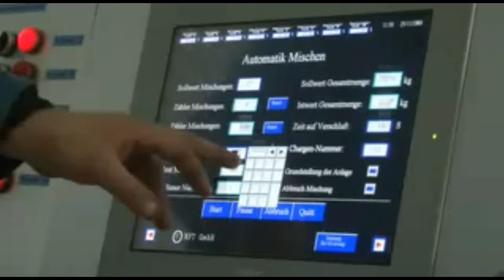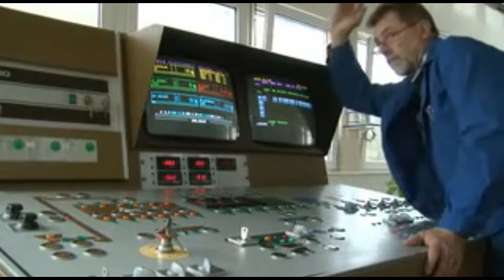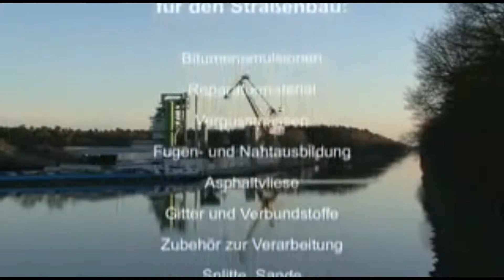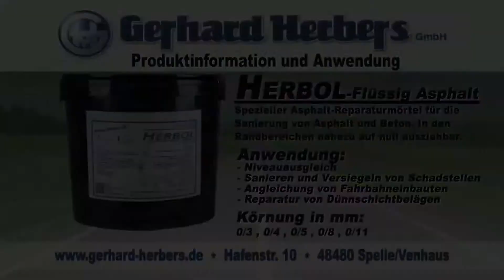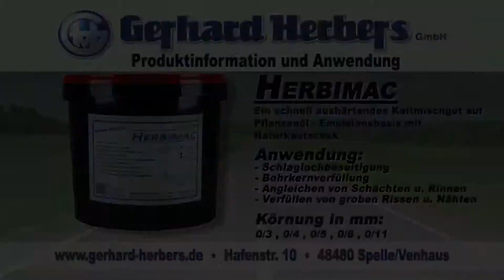Gerhard Herbers - Kaltasphalte Baushop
Baushop von Gerhard Herbers Gmbh und Anleitung zum
Einbau von Flüssig Ashalt und Kaltasphalten.